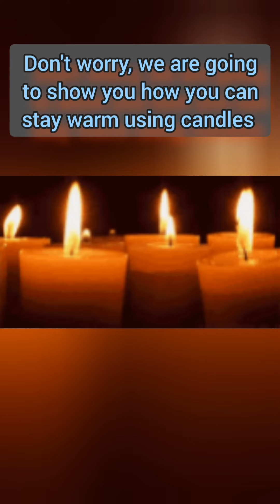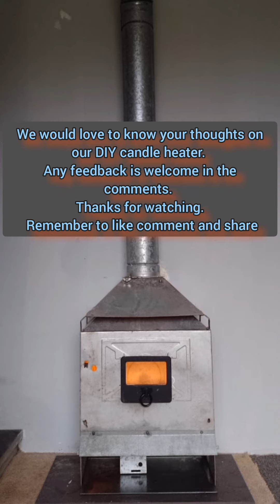DIY Candle heater, save on electricity, survival hack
DIY candle heater

If you have any suggestions on long lasting candles please let us know